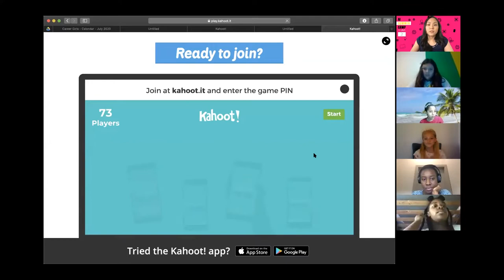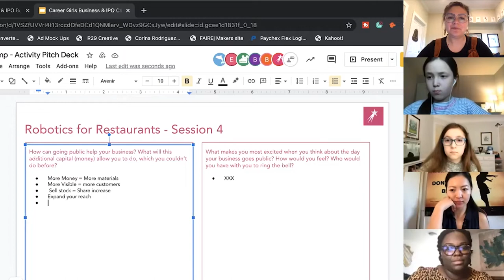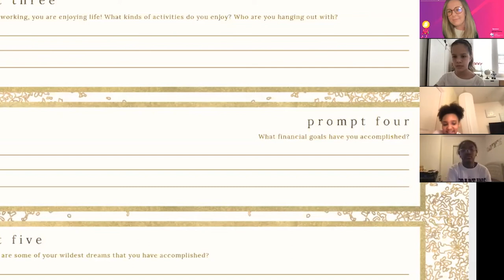Career Girls Virtual Camps | Featuring the Campers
Career Girls virtual camps are led by diverse women leaders in artificial intelligence (AI), entrepreneurship, environmental science, and financial literacy. These inspirational camps feature industry-leading role models and are offered free of charge to girls of all backgrounds. Career Girls believes girls and young women have the right to dream.

Inspiration and education change lives. Your donation will directly fund a series of high impact virtual camps designed to help girls of all backgrounds create a blueprint for their future careers. The camps give girls access to industry-leading women and supportive peers. Through high-quality virtual education, we ensure that girls' futures are not put on hold due to COVID-19. With your help, we are building the next generation of environmental scientists, roboticist, CEOs, and more.